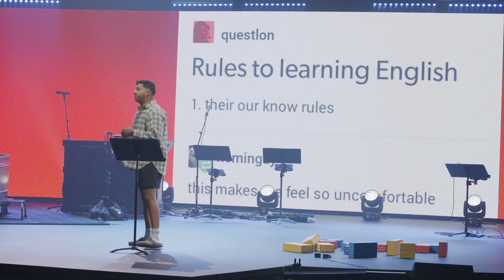Brick by Brick | Ruben Valeny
0:00 - Message Intro
1:28 - Message
34:01 - Brooke's Baptism
39:35 - Prayer